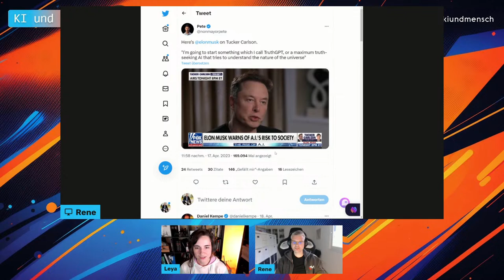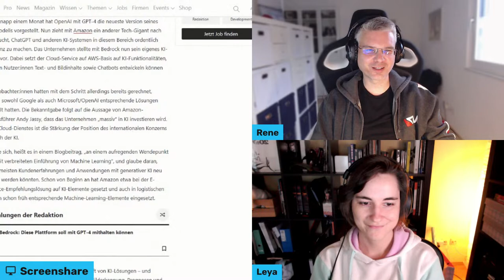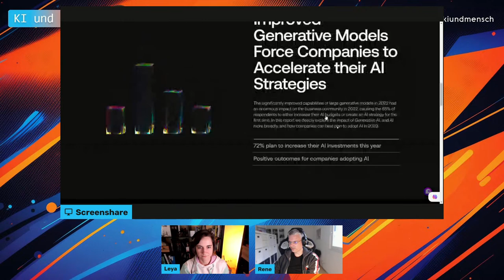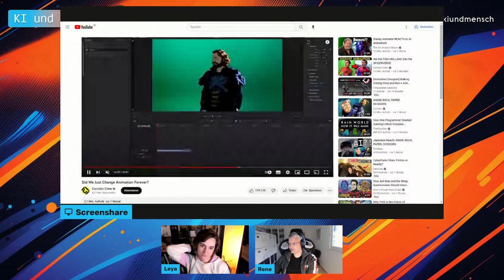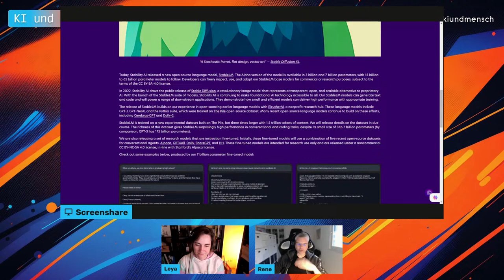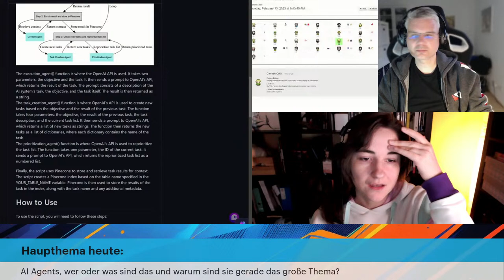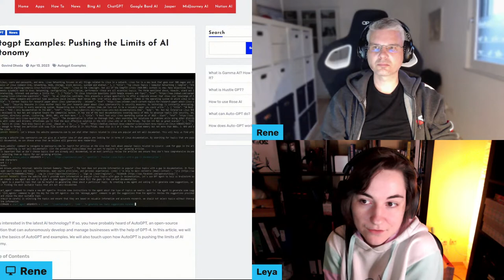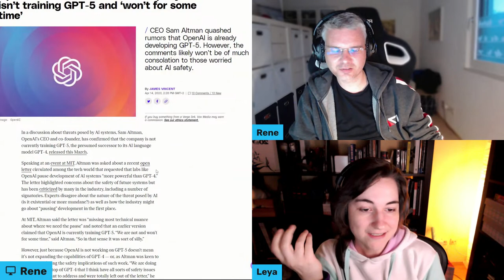Was sind KI-Agenten wie AutoGPT und BabiAGI? Was können sie und was (noch) nicht?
In diesem Stream wird über KI-Agenten wie AutoGPT und BabiAGI gesprochen und was sie derzeit können oder noch nicht können.

*Highlights*
🤖 AutoGPT und BabiAGI sind derzeit zwei viel diskutierte KI-Agenten.
🚀 Die KI-Entwicklung geht aktuell sehr schnell voran.
💡 Wir zeigen Beispiele, wie solche autonomen Agents eigene Ziele verfolgen
🤔 Für beide KI-Agenten gibt es aktuell auch kritische Stimmen, die sich Sorgen machen.
🔍 In dem Stream wird auch über allgemeine KI-Entwicklungen gesprochen.

_Themen heute:_

00:09:56 *Aktuelle News und Updates aus der AI-Welt*

01:24:45 *Haupt-Thema*
Autonome KI Agenten (AI Agents): Wer oder was sind sie und warum sind sie gerade so das Hype-Thema auf Twitter, Reddit und TikTok?

_Link-Liste:_

Google CEO Sundar Pichai Says Search to Include Chat AI - WSJ

Google planning new search engine while working on new search features under Project Magi

Elon Musk tells Tucker potential dangers of hyper-intelligent AI

Amazon Bedrock: Diese Plattform soll mit GPT-4 mithalten können

OpenAI’s CEO confirms the company isn’t training GPT-5 and ‘won’t for some time’

*News zu Open Source LLMs:*

Playgrounds für LLMs (zum Vergleichen):

Chat with Open Large Language Models (mit LLaMA, Alpaca, Dolly, Vicuna & anderen)

*KI Agenten*

Paper:
Large Language Models as Simulated Economic Agents: What Can We Learn from Homo Silicus?